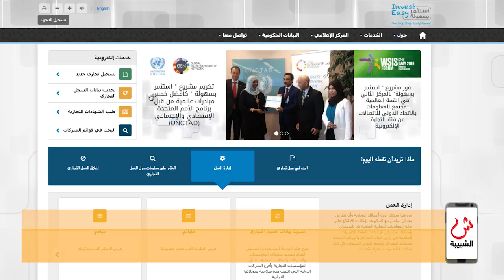علوم الشبيبة - شركات تزور شهادات بنكية في بوابة استثمر بسهولة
مسقط: شركات تزور شهادات بنكية في بوابة استثمر بسهولة / بركاء : كشف تفاصيل جريمة قتل غامضة في حي عاصم / مسقط :التربية : تقريب المعلمين لمحافظاتهم مرهون بالشواغر / للحصول على جميع النشرات حمل تطبيق "واتس علوم"